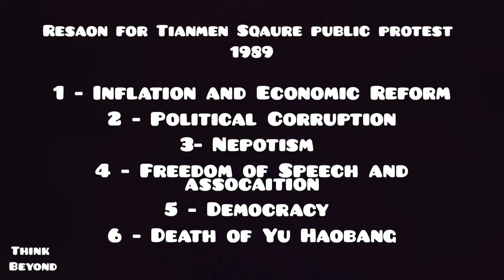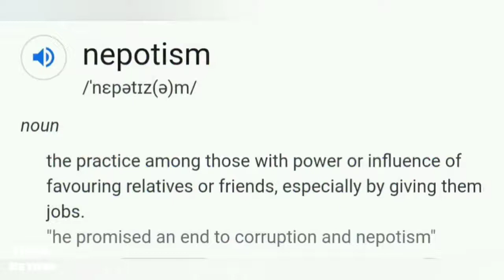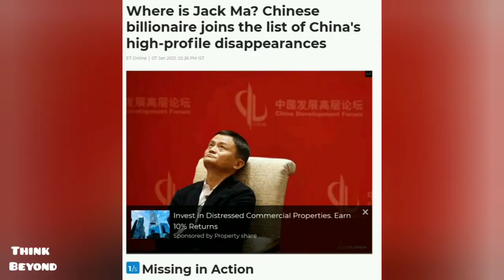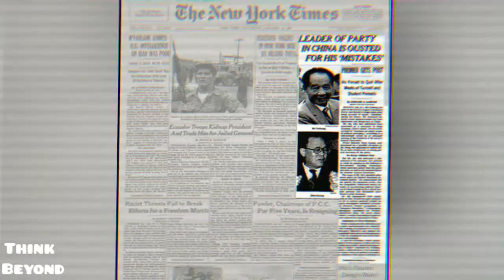Tiananmen Square Massacre 1989| Documentary |Think Beyond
Tianmen Square Massacre 1989 | तियानमेन चीन का हत्याकांड | Documentary in Hindi | Think Beyond

Hello friends I'm Chirag Yadav and today we are going to discuss about the cruelty of Mao Zedong on its own citizens who are protesting for democracy and want a better governance. We are talking about Tiananmen Square massacre.

Today we will discuss how Chinese government open fire on its own citizens.

In 1949, Mao Zedong created a  communist party. Mao Zedong was very conservative and people of China suffer alot due to his Conservative Policies.

Condition of China was not good untill 1975, Chinese government suppressed opponent and kill many people who support democracy. People of China were majorly depended on agriculture and his social conditions was not good enough.

So finally in 1989, People decided to protest against communalism and support democracy and there were many more things they are demanding. But would they succeed ?

Watch this video to know how Chinese government react to this situation and handle all this situation mercilessly.